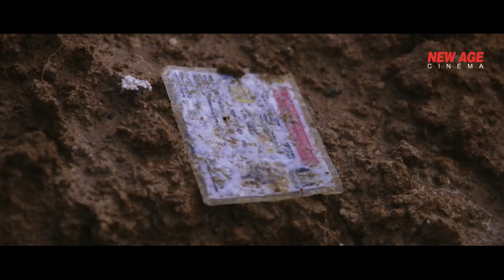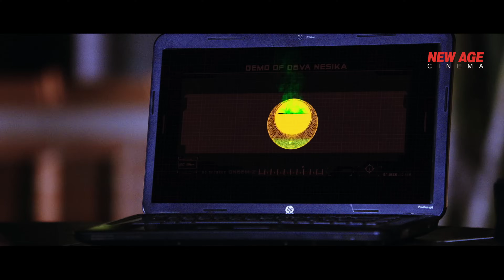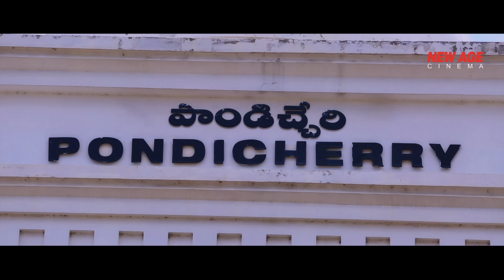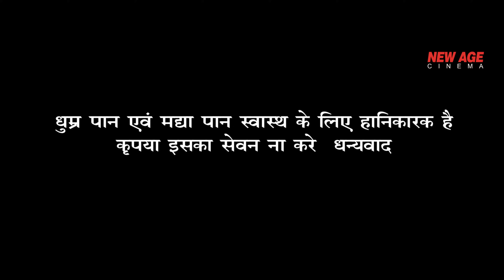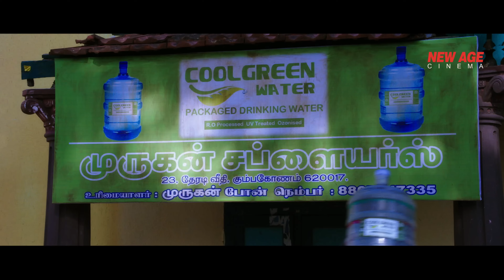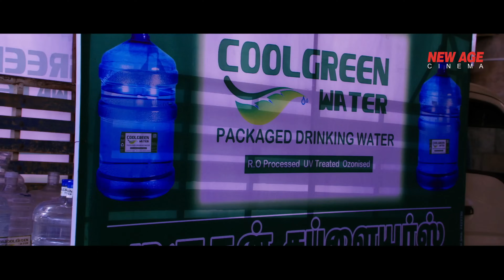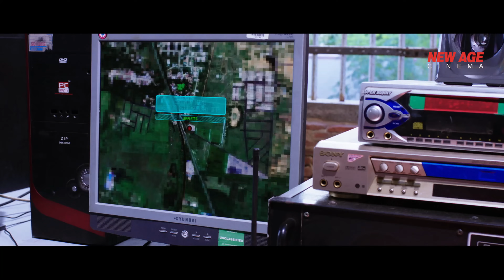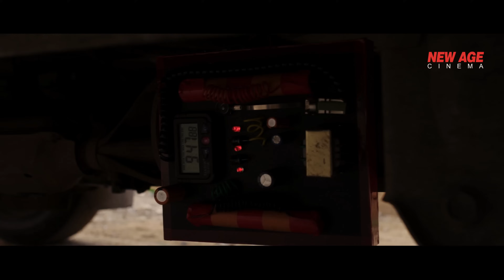ROWDY SHAMSHER SINGH (4k) - Superhit Hindi Dubbed Action Movie | R. Sarathkumar, Oviya | South Movie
Presenting South (Sauth) Indian Movies Dubbed In Hindi Full Movie (सुपरहिट हिंदी डब्ड फिल्म, साउथ मूवी)  " ROWDY SHAMSHER SINGH (Sandamarutham)" Starring R Sarathkumar, Oviya, Meera Nandan. Exclusively on   @NewAgeCinema

Credits:
Cast: R Sarathkumar, Oviya, Meera Nandan
Director: A. Venkatesh
Screenplay: M. V. Rajesh Kumar
Music Director: James Vasanthan
Tamil Movie Name: Sandamarutham

Synopsis:
An undercover cop, Suriya, hunts down the deadly don Shamsher, who runs an underworld chemical bomb business with an evil intention to destroy the whole country.